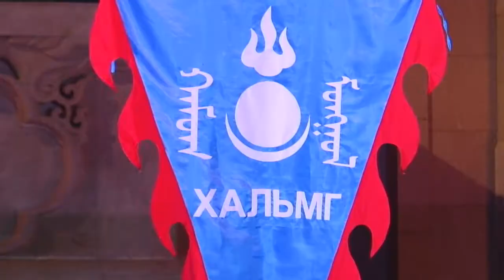ХАМАГ МОНГОЛ 2013.09.28